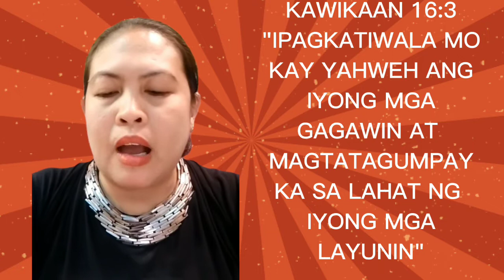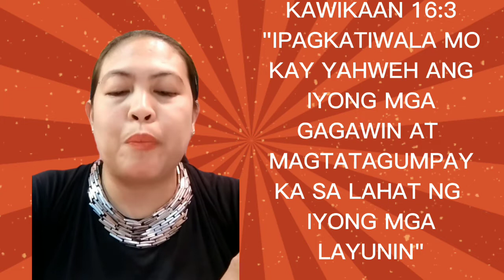ANG TAGUMPAY AY MAKAKAMIT DAHIL SA MAAYOS NA PAGPAPLANO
makakamit ang tagumpay dahil sa maayos na pagpaplano
ang maayos na pagpaplano ay magkakamit ng tagumpay
tagumpay ang plano kapag ipinagkatiwala sa Diyos
ang tao ang nagpaplano pero ang Diyos ang nagpapaganap
magtatagumpay tayo kapag sa Diyos tayo umasa
awit 16:3 ipagkatiwala mo kay Yahweh ang lahat mong gagawin at tiyak magtatagumpay ang iyong layunin
ptra tess
tess vlog
tagalog preaching
tagalog bibliya